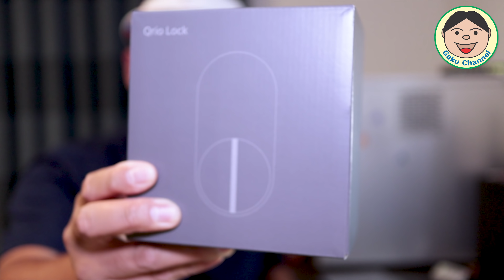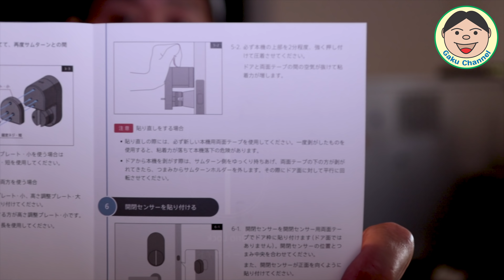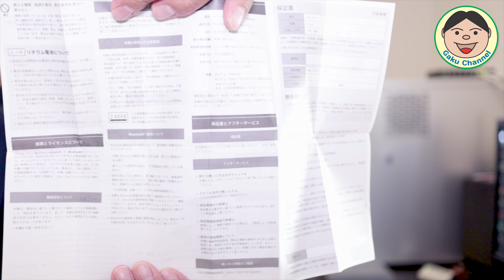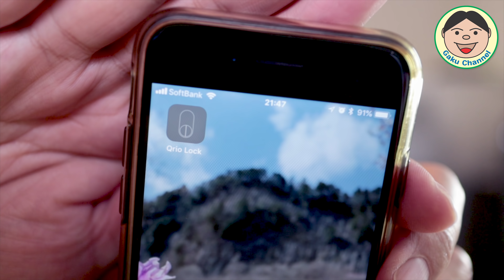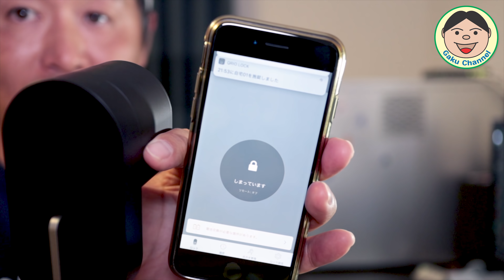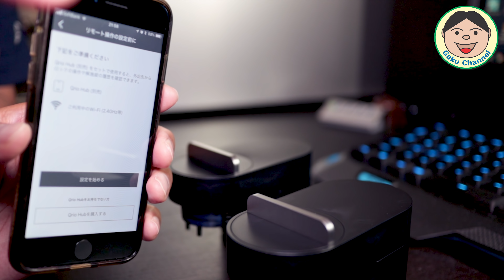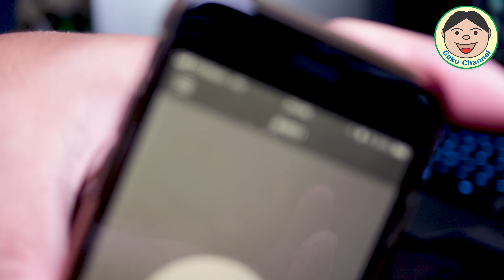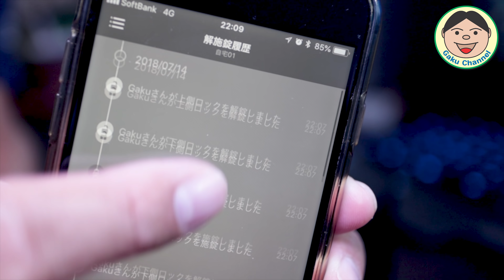【2018.07.19 新発売！】新型『QrioLock キュリオロック（Q-SL2）』発売前に手に入れました。めっちゃ早い動作には感動！ドア２ロックの動作も激速！Qrio Lockレビュー／#89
まず『Qurio』という製品について説明を。
この商品は、既存のドアを簡単にスマートロック化出来るアイテムです。コレによりスマホでカギの操作をしたり、遠隔で操作ができたり、出先でカギの状態を確認したりって事が出来るようになります。

本文です：予約していた【Qrio Lock キュリオロック（Q-SL2）】が、もう到着。予約数が多くて出荷作業が遅延しそうとの事で、『発売日前に早期発送』してくれました。
すごい神対応！！感激です。しかも動作が凄すぎます。これは、初代使ってた人にしか分からないかな～？この動きの速さが、求めていたものでした。しかも、【1ドア2ロック】じの動作も鬼早！！
とりあえず、『開封』『初期設定』『動作確認』をしてみますね。
次回の動画では、『ハンズフリー開錠』機能を試してますね。これは、マジで買ってよかった。

●ドローン
〇DJI Phantom4Pro

〇DJI MavicAir（Fly More コンボ）

〇Ryze Tello

〇Hubsan H502E X4 DESIRE

〇PXN iOS対応gamepad（Tello対応コントローラー）

●GoPro関連
○GoPro HERO6 Black

〇GoPro Fusion

○ZHIYUN Rider-M（GoPro用ジンバル）

○GoPro マイクアダプター

○GoPro キャリングケース

○モビロンバンド（GoPro止めるゴム/メーカー非推奨）

○Osmoモバイル GoPro用マウントアダプタ

●カメラ
〇SONY HDR-CX630V

〇CANON EOS KISS M
（ダブルレンズキット）

〇KISS M用 所持レンズ
・EF-M22mm F2 STM

・EF-M11-22mm F4-5.6 IS STM

・マウントアダプター EF-EOSM

〇CANON EOS 40D

〇40D用 所持レンズ
・EF-S17-85mm F4-5.6 IS USM

〇DJI OSMO Mobile（スマホジンバル）
↓新型 OSMO Mobile2↓